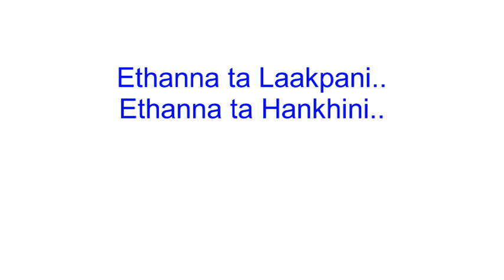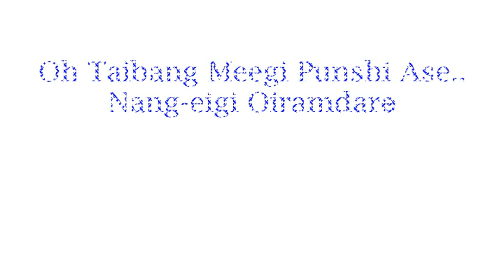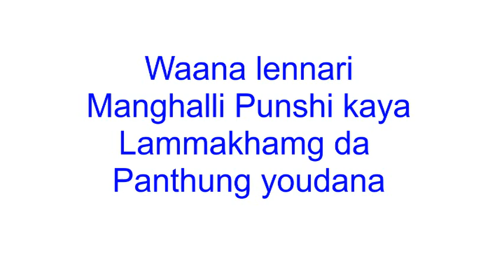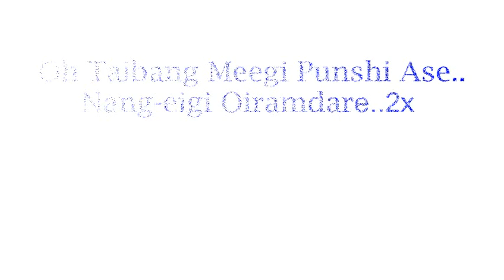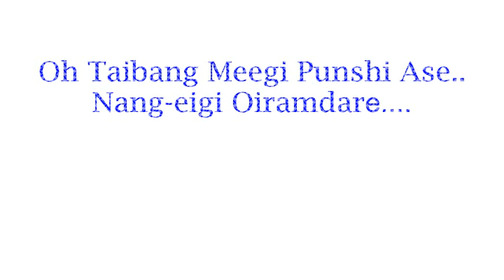Oh Taibang Meegi Punshi Ase || Sarat Serto || Lyrics Video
Thanks you being patience for the music track.